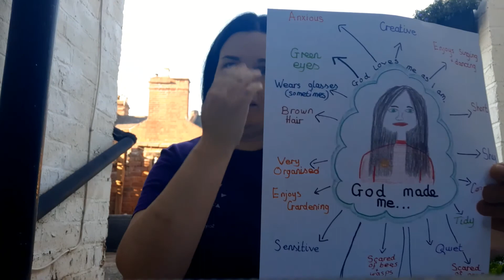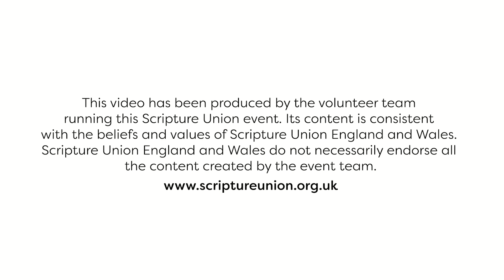Starfish Thursday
Welcome to Starfish today.
Today you will need pens and paper.